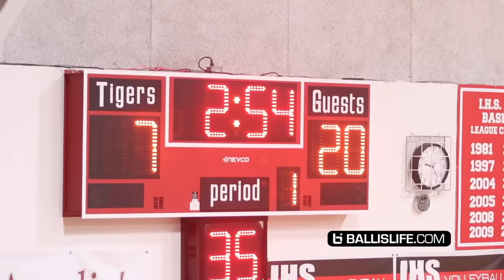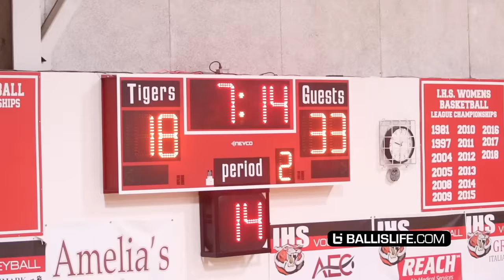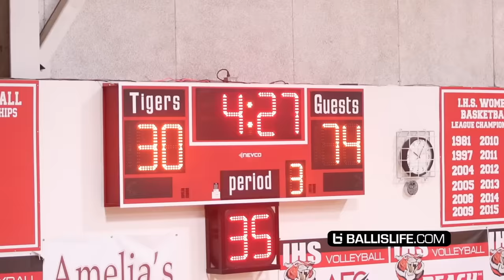Mikey Williams Scores 77 POINTS!!! BREAKS CALIFORNIA RECORD & Makes HISTORY!! Youngest PLAYER EVER!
Mikey Williams scored an amazing 77 points tonight and broke the California CIF San Diego Section and state freshman scoring record. He broke the section record by ONE point!